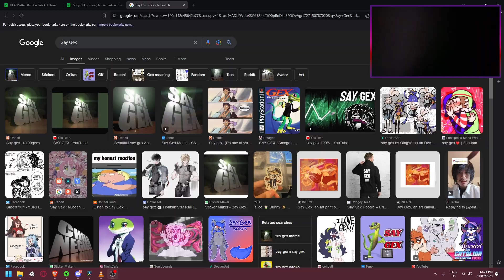Comedians In THE FINALS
The footage Edited for this video was Recorded with my mates in discord

Group Channel:    / @wrongwaybuddy

📺 Stream -   / manji_marauder